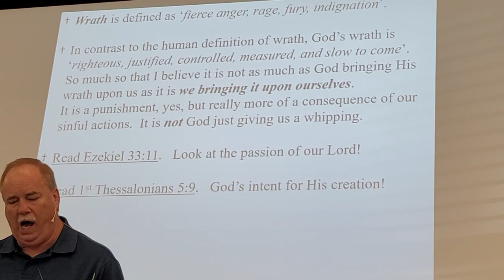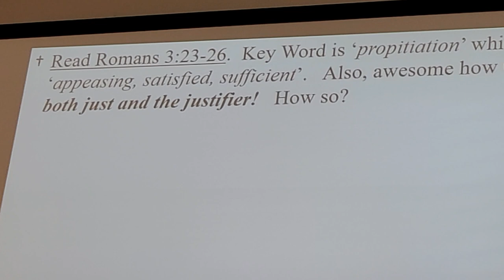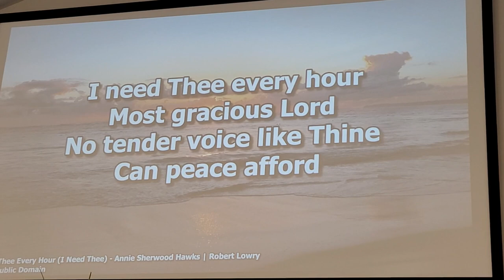TRAVELS DR JOHN STEPHENSON ♥️P3 BETHESDA COMMUNITY PASTER APPRECIATED DAY TIM, GREG, & CRIS. ALL.